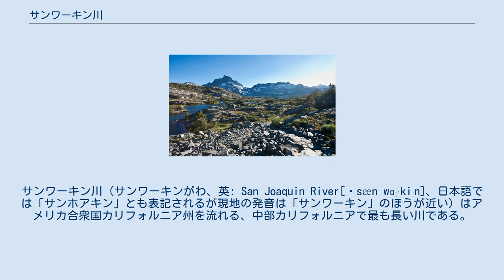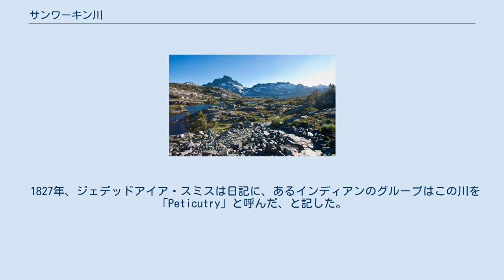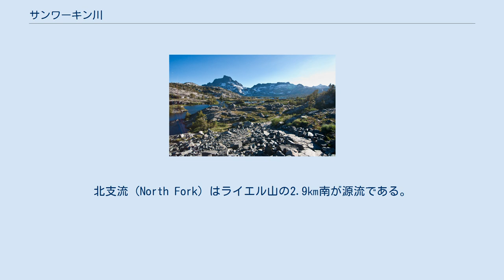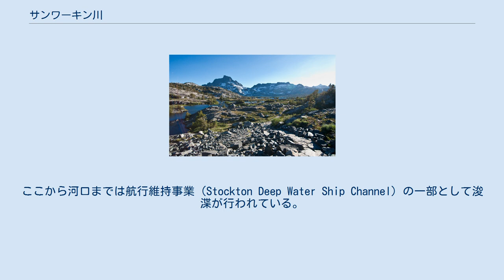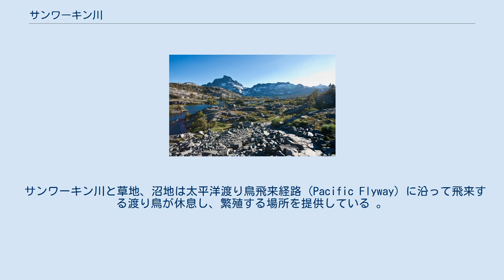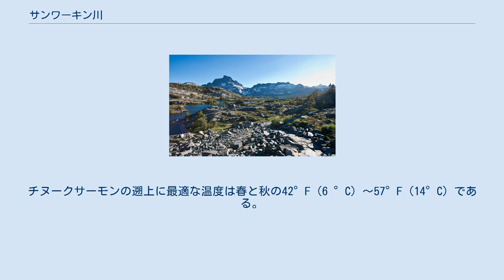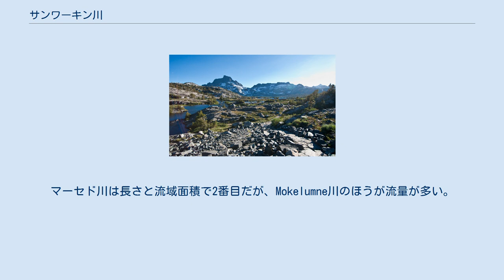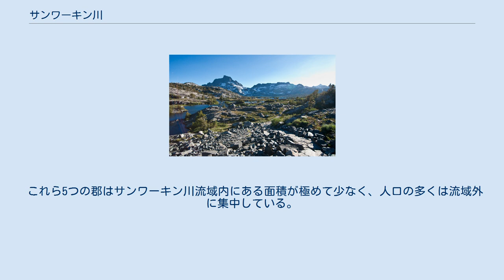サンワーキン川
セントラル・バレー_(カリフォルニア)
サンワーキン川（サンワーキンがわ、英: San Joaquin River[ˈsæn wɑːˈkiːn]、日本語では「サンホアキン」とも表記されるが現地の発音は「サンワーキン」のほうが近い）はアメリカ合衆国カリフォルニア州を流れる、中部カリフォルニアで最も長い川である。
 589㎞の長さを誇る川はシエラネバダ山脈から始まり、サンホアキン・バレー北部の豊かな農業地帯を流れ、サスーン湾、サンフランシスコ湾を通過し太平洋に注ぐ。
 灌漑の水源として重要なだけでなく、緑の回廊にもなっている。
サンワーキン川はカリフォルニア州を流れる川の中では最も多くのダムがあり、また流路変更も幾度となく行われた。
 サンホアキン・バレーには8,000年以上前から人々が住み着いており、先コロンブス期のカリフォルニアでは長きにわたって人口が集中していた場所の一つであった。
18世紀後半から、主にスペイン人とアメリカ人の多くの探検家、次いで開拓者がサンワーキン川流域に押し寄せ、先住民を搾取、排斥した。
 新たにやってきた人々は流域の豊かな天然資源・水資源を占有し、農場や都市で利用したが、彼らは洪水や干ばつに悩まされた。
サンホアキン・バレーは平坦な地形をしているために、いったん洪水が起こると下流部は広大な内海と化す。
 20世紀、多くの堤防、ダムがサンワーキン川やその支流に建設された。
これらの土木工事は川の不安定な環境を変え、トゥーレアリ湖はサンワーキン川流域から切り離された。
かつては数百から数千のサーモンが産卵し、数百万羽の渡り鳥もやって来たが、川から大量の水を水路や運河に供給したことにより、水量は20世紀から劇的に減少してしまった。
 サンワーキン川は様々な名前で呼ばれてきた。
現在の名前で呼ばれるようになったのは1805年～1808年に遡る。
当時、スペイン人の探検家ガブリエル・モラガがミッション・サンノゼの東方で伝道所を作ることができる場所を探していた。
モラガは川の支流（どの支流かは不明）をアンナの夫でマリアの父である聖ヨアキムからとって名付けた。
モラガ選んだこの名前は、1810年頃には川全体の名前として使われるようになった 。
 1827年、ジェデッドアイア・スミスは日記に、あるインディアンのグループはこの川を「Peticutry」と呼んだ、と記した。
これはアメリカ地質調査所や地名情報システムでは公式な異名として挙げられている。
 モノ語では「typici h huu'」と呼ばれ、「重要な、または偉大な川」という意味である。
 サンワーキン川下流の初期の名前はリオ・デ・サンフランシスコであった。
この名前はスペイン軍人のペドロ・ファヘスが率いた探検隊に同行していたフアン・クレスピ神父が、サクラメント・サンワーキン・デルタの南から流れてくる川に名付けた。
彼は見晴らしのよい場所から川を眺めたが、それは現在のサンフランシスコの背後にある丘の上だった。
リオ・サン・ファン・バウティスタも初期の別名であるが、その由来は分かっていない。
 川の源流はアンセル・アダムス原野である。
シエラネバダ山脈中部～南部で3本の大きな支流が合流する。
中支流（Middle Fork）は標高約3,000ｍのサウザンドアイランド湖から流れ出る。
北支流（North Fork）はライエル山の2.9㎞南が源流である。
南支流（South Fork）はキングズ・キャニオン国立公園内のフローレンス湖、マーサ湖から流れる。
普通は中支流が本流の一部だと考えられる。
 サンワーキン川が山がちな源流部から標高の低い丘陵部を流れる間に、4つの水力発電のためのダムがある。
川が丘陵部から平地に出るあたり、かつてミラートンの町があった場所には1942年にフライアントダムが完成し、ミラートン湖を形成している。
 フライアントダムより下流では、サンワーキン川はセントラルバレーの南部を占めるサンホアキン・バレーを南西から西に流れ、フレズノの北を通過する。
この辺りからメンドータ市までの97㎞は川の水の大半が水路に回されるために、しばしば水無川となる。
メンドータ市付近ではデルタ・メンドータ運河やフレズノ沼地からの水によって川が満たされる。
 サンワーキン川はメンドータ市から下流では北西に流路をとり、多くの天然、または人工の水路を通過していく。
ドスパロス市の北東でフレズノ川、チャウチ...